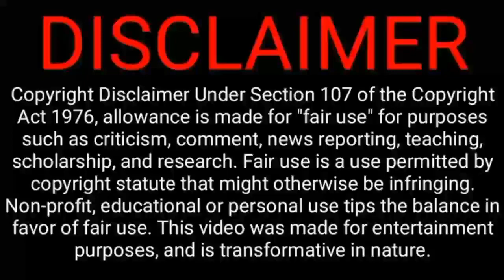Kaizer Chiefs Vs Mamelodi Sundowns Starting LineUp 08-05-2022🔥🔥🔥💯